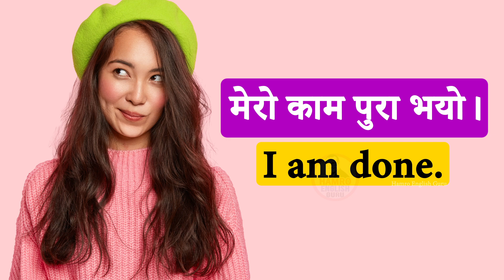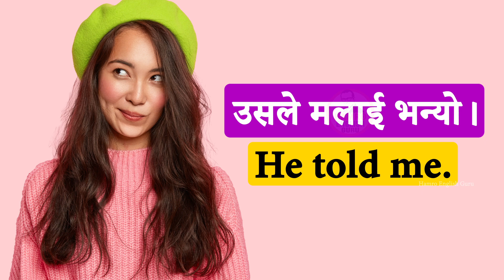दिनकादिन बोलिने अंग्रेजी Where and How to learn English? अंग्रेजी सिक्न कहाँबाट सुरु गर्ने? Veryeasy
English language course for beginners in Nepali.
Where to start learning English? अंग्रेजी सिक्न कहाँबाट सुरु गर्ने?
English speaking practice अंग्रेजी बोल्ने अभ्यास
Where to learn English? अंग्रेजी सिक्न कहाँबाट सुरु गर्ने?
अंग्रेजी कहाँ सिक्ने?
How to start learning English?अंग्रेजी सिक्न कसरी सुरु गर्ने?
English and Nepali conversationअंग्रेजी र नेपाली कुराकानी
Learn Spoken English स्पोकन अंग्रेजी सिक्नुहोस्
Learn to speak English fluentlyअङ्ग्रेजी फरर बोल्न सिक्नुहोस्